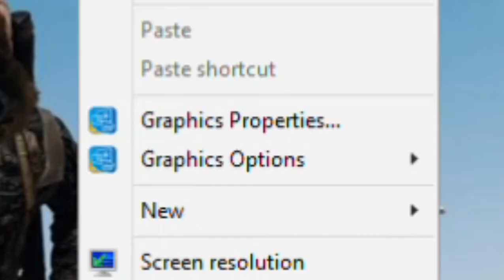PUBG PC LITE COLOUR FULL MODE IN INTEL.M GAMER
BYE BYE.

JAY HIND.
m gamer
pubgpcliteintel
pubgpclitehindigameplay